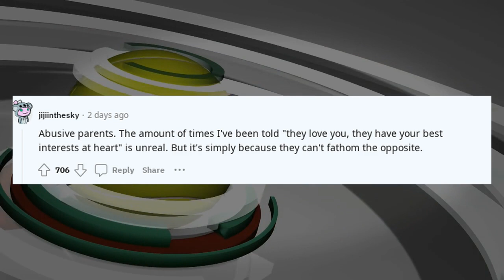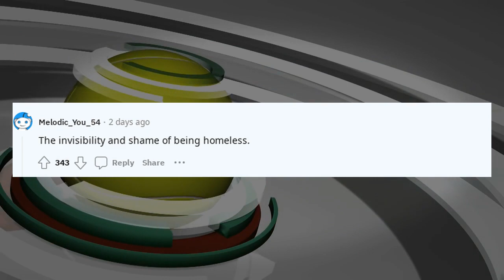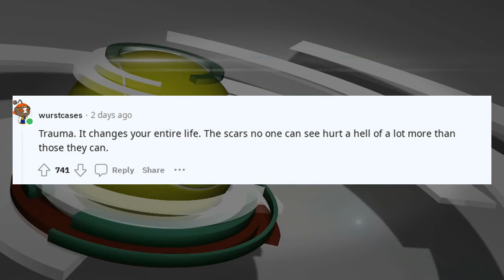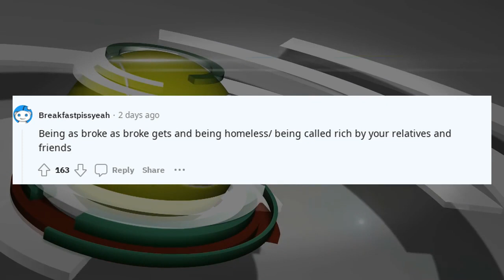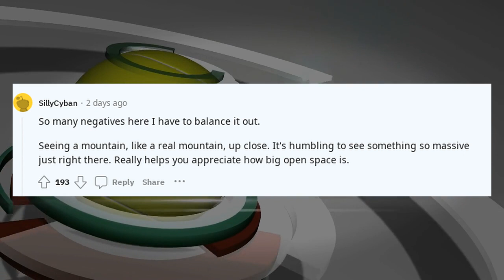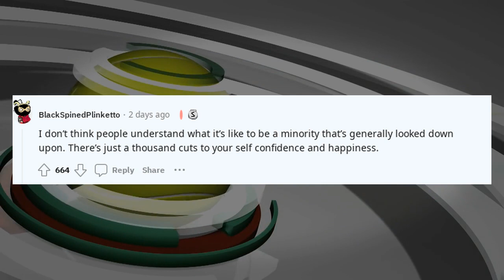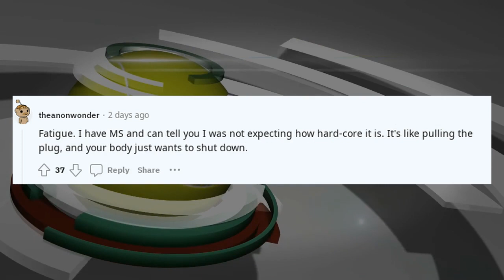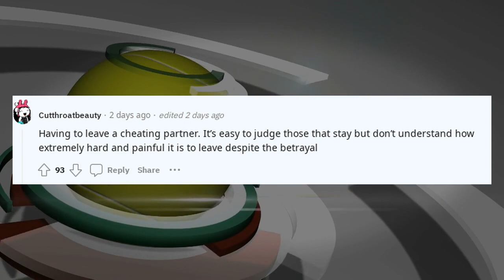Best Askreddit Stories Whats something that people dont understand until they experience themselves?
Welcome to Brain Boosters Zone, your ultimate destination for captivating content that fuels your curiosity and propels you towards excellence. If you're a fellow enthusiast of r/askreddit discussions, intriguing stories, and thought-provoking questions, you've found your intellectual haven.

Dive into the world of askreddit as we unravel stories that range from heartwarming and hilarious to spine-chillingly scary. Join us in exploring the best of r/askreddit, where stupidity meets cheating, and revenge stories take unexpected turns. Experience the gut feelings and unravel the mysteries that lie within the threads of askreddit's history.

Our channel isn't just about stories; it's about expanding horizons. Engage with tales from teachers, unlock funny anecdotes, and embrace the secrets and cringe-worthy moments that make us human. Delve into the realm of askreddit's nice guys and navigate through the medical mysteries that baffle even r/askreddit doctors.

Brain Boosters Zone is more than a channel – it's a brain gym. We're here to challenge you, entertain you, and empower you. As you explore our videos, you'll accumulate knowledge karma, enhance your mental toolkit, and gain life advice that's as valuable as gold.

Education is the cornerstone of personal growth, and we're your partners on this educational journey. Whether you're seeking wisdom about karma, life's enigmas, or simply enjoying the diverse spectrum of askreddit videos, our content is tailored to ignite your intellectual passion.

Don't miss out on any of our mind-expanding content. And remember, enabling notifications is the key to unlocking a world of knowledge that's just a click away!

Stay curious, stay human.